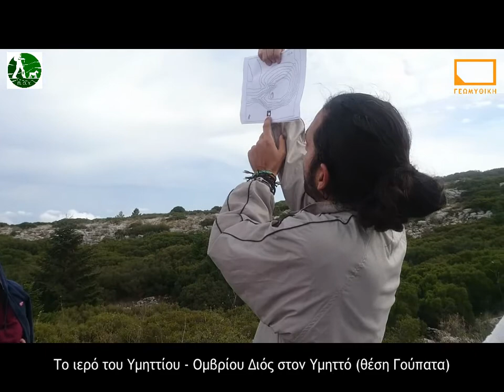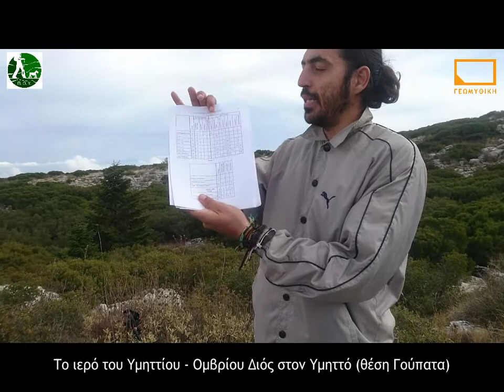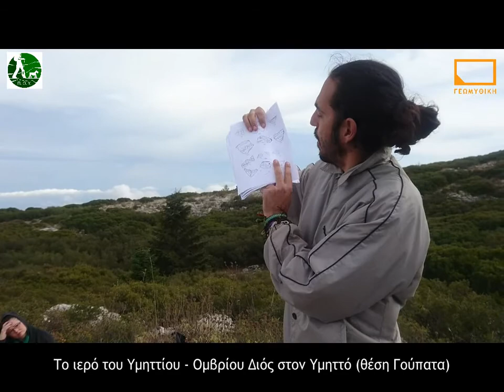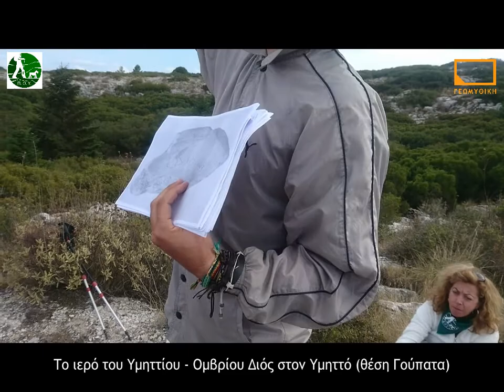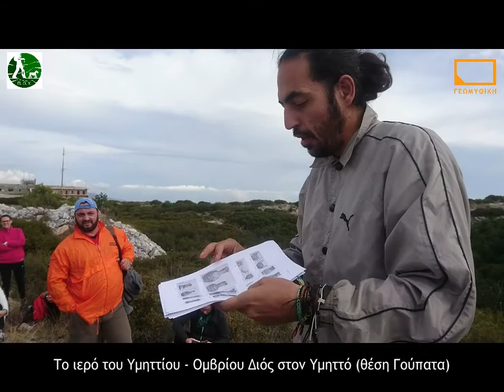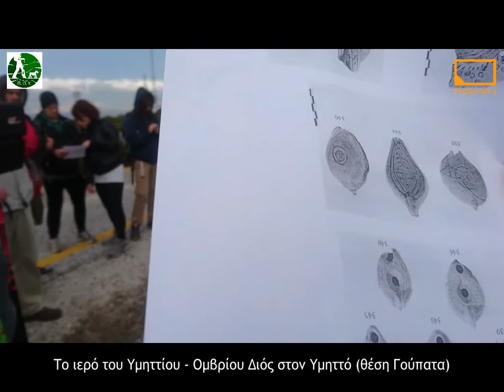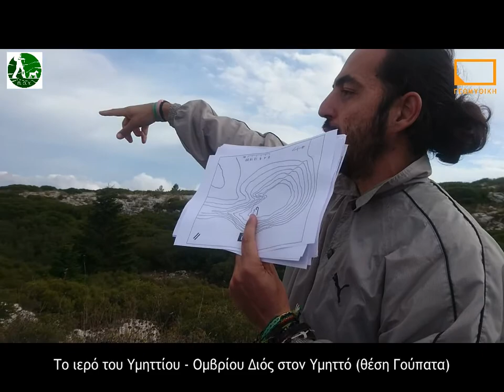Το Ιερό του Υμηττίου - Ομβρίου Διός // The Sanctuary of Zeus on Mount Hemyttos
Ιστορικά στοιχεία και αρχαιολογικά ευρήματα για τον χώρο που ταυτοποιήθηκε ως ιερό του Δία στην κορυφή του Υμηττού.

Η ομιλία έγινε την Κυριακή 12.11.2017 στον εν λόγω χώρο, στον οποίο φτάσαμε κατόπιν πεζοπορίας που ξεκίνησε από το Πυροφυλάκιο της Καισαριανής, σε συνεργασία με την Περιπατητική Ομάδα Υμηττού (Π.Ο.Υ.). Η συνολική διαδρομή είχε μήκος 13 χιλιόμετρα και η συνολική υψομετρική διαφορά ήταν 692 μέτρα.